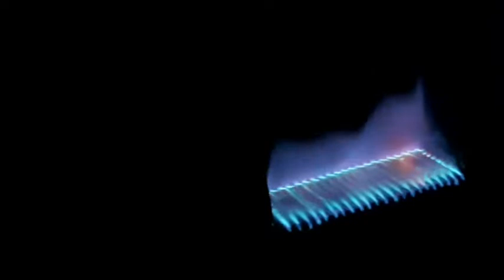FOGÃO a DIESEL CASEIRO DUAS BOCAS de POTÊNCIAS PARA Sua COZINHA 🫕 005 ]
fogão a diesel caseiro de duas bocas, ideal para economizar dinheiro e ter mais autonomia na cozinha. Neste vídeo, mostramos todos os passos da construção, desde a escolha dos materiais até a instalação e o uso seguro do fogão.

Mais Economia para você . seu Fogão a diesel Compre pelo Site; agora

Saraiva Fogão A Diesel ,Qualidade Sempre!

veja nosso catálogo pelo whatsapp
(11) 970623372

Fogão a Diesel Caseiro de 2 Bocas: Potência e Economia na Sua Cozinha!